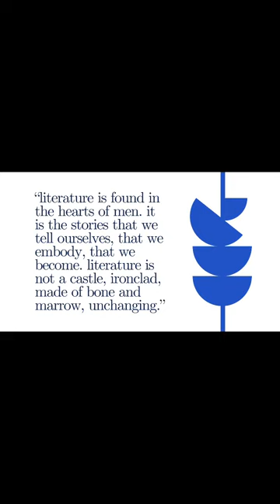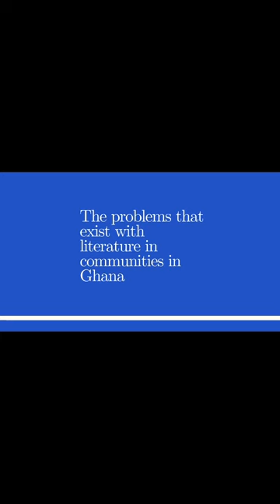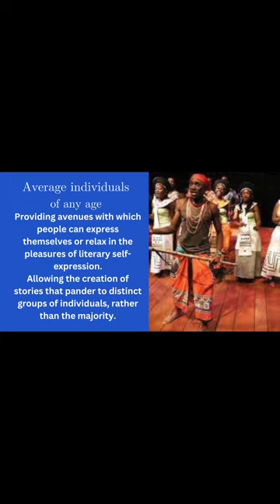Alexander Egyin-Nyenku - Kufuor Scholars Program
HI! I am Alexander Egyin-Nyenku, a student of the University of Ghana, reading Philosophy and Classics. This video is a submission for the Kufuor Scholars Program, but I genuinely think Ghanaian society should be concerned about the decline in the literary scene in Ghana and in our communities.